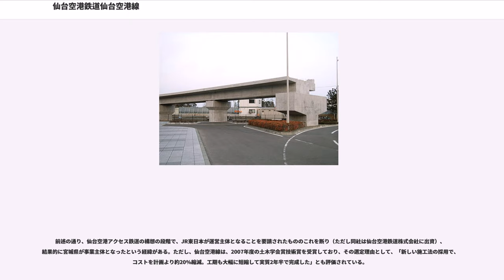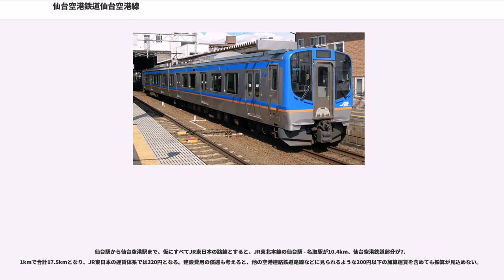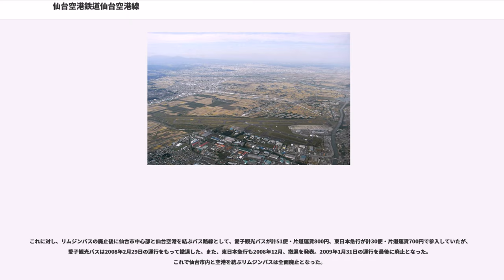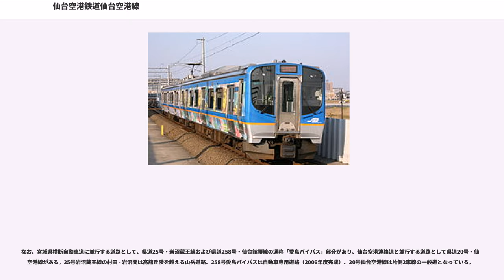仙台空港鉄道仙台空港線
仙台空港線（せんだいくうこうせん）は、宮城県名取市の名取駅から同市の仙台空港駅までを結ぶ7.1kmの鉄道路線である。第三セクターの仙台空港鉄道 (SAT) が運営している。

様々な名称で呼ばれているため、以下に整理列挙する。

東北本線と接続する名取駅付近以外の全線の9割において、高架橋・河川橋・地下トンネルによって地上の道路等・河川・空港敷地と連続的に立体交差している。

全線で開業当初より、SuicaおよびSuicaと相互利用しているICカードが利用できる。2009年3月13日までは相互利用カード（当時はPASMO・TOICA・ICOCA）については有人窓口での扱いとなっていた。仙台まるごとパスは、開業日に合わせて当線がエリア内に設定された。

正式な起点は名取駅だが、列車運行および旅客案内では仙台空港駅から名取駅へ向かう列車が下り、逆方向が上りとなっている。

仙台空港線の全列車が仙台駅（東北本線）へ直通運転を行う。1日あたり快速6本（3往復）を含む上下計86本（43往復）の列車を運行し、全列車でワンマン運転を実施している。

開業以来、定期列車及び臨時列車において仙台駅以北及び名取駅以南へ直通する列車は設定されていないが、東北本線小牛田方面及び仙石東北ラインの一部の列車は仙台駅にて同一ホームで乗り換えできるよう便宜が図られている。

仙台空港線における列車の運行方式は事実上、東日本旅客鉄道（JR東日本）が決定することになっており、同社は東北本線乗り入れ区間を含めて最大6両編成でのワンマン運転を検討していた。しかし、日本の地方鉄道でのワンマン運転は一般的に運転士が目視で安全確認をしやすい4両編成以下で行われている例がほとんどであり（地下鉄や都市鉄道ではホームなどに安全対策を施した上で6両編成以上でもワンマン運転を行っているケースもある）、仙台空港から仙台までの各駅にセンサーやホームドアの設置予定もないため、このことが地元マスメディアによって報道された後、安全性を懸念した宮城県がJR東日本に説明を求めるなどした。最終的には、仙台空港鉄道、JR東日本、宮城県がワンマン運転について協議して、これを判断することになった（都営地下鉄大江戸線のように、ホームへのセンサー・ホームドア等が設置される前から8両編成でのワンマン運転を行っていた例もあるため、安全性について一概には判断できない。なお、大江戸線は2013年4月までにホームドアが全駅に設置された）。

開業に備え、運行する車両の運転台にホーム監視用のモニタを、仙台空港線と同線に乗り入れをする東北本線の名取 - 仙台の各駅に監視カメラとその映像を車両へ伝送する装置をそれぞれ設置した。また開業からしばらくの間は混雑時間帯に運転士以外にも乗務員が添乗するほか、停車する各駅のホームに警備員を配置し安全性を確保することとなった。

仙台空港アクセス線のすべての列車は仙台空港駅から仙台駅まで直通で運転されるが、仙台空港 - 名取間は仙台空港鉄道の、名取 - 仙台間はJR東日本の事業区間であり、それぞれ別に運賃が定められている。仙台空港線の各駅と、JR東日本の仙台近郊の各駅では、仙台空港鉄道線区間とJR線区間の連絡乗車券が売られている。
なお、仙台空港駅の自動精算機はICカードに対応していないため、残額不足の際に窓口での処理が必要になるが、その際にはICカード利用時の運賃が適用される。

当初、仙台駅 - 仙台空港駅間の運賃は片道700円程度（JR線区間230円+仙台空港鉄道線区間470円程度）で検討されていた。しかし、自家用車利用者を取り込むために割安な運賃設定が必要であるとの判断から、仙台空港鉄道は名取駅 - 仙台空港駅間の運賃を片道400円として運賃の認可申請を行い、開業時の仙台駅 - 仙台空港駅間の運賃は片道630円となった。開業前に運行されていた仙台市交通局のエアポート・リムジンバス（仙台駅 - 仙台空港間・当時片道運賃910円）に比べて安い運賃となった。

杜せきのした駅と美田園駅の両駅前には、大空港で見られるような空港内ショッピングゾーンなどと似た店舗構成の商業施設が進出、または進出が予定されている。

仙台空港線の構想は、仙台空港と仙台市都心部をつなぐ軌道系交通機関として1984年（昭和59年）3月に仙台地方陸上交通審議会が可能性検討の...